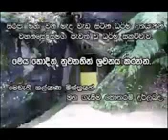සෝපති ශේෂ නිබ්බානා